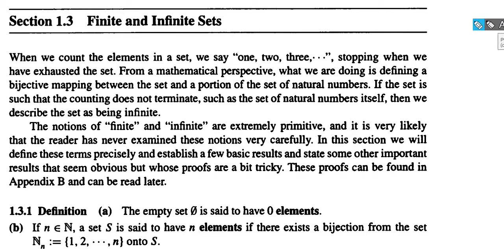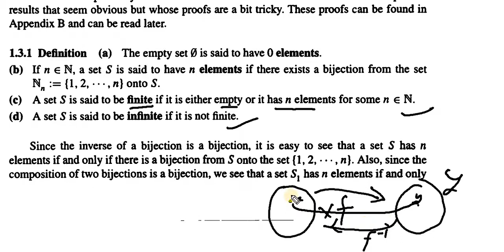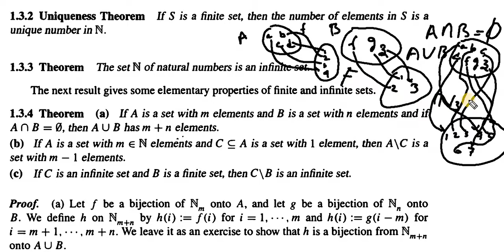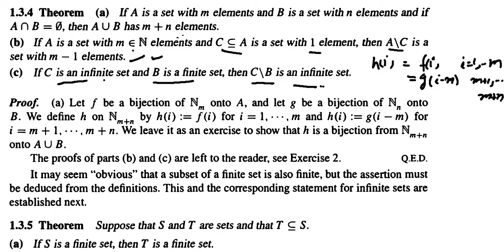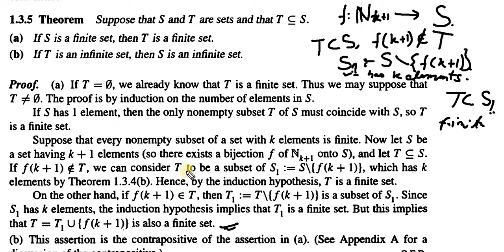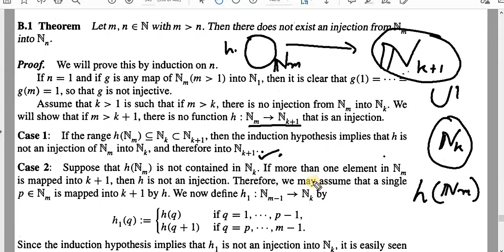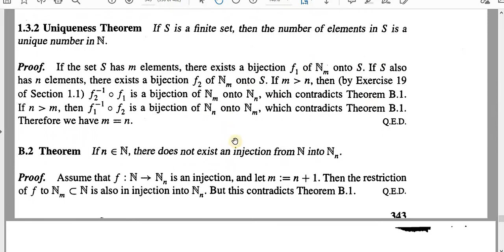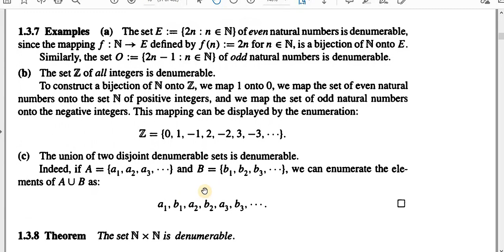Finite and infinite sets